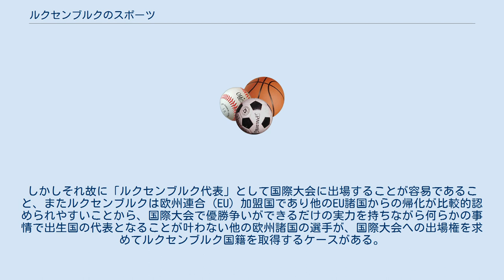ルクセンブルクのスポーツ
ここでは、主にルクセンブルク国内のスポーツ事情について記述する。
なお、競技そのものに関する詳細な記述に関しては個別の項目を参照の事。
 フランソワ・ファベール ツール・ド・フランス総合優勝者を過去に延べ5人輩出している。
1909年に総合優勝を果たしたフランソワ・ファベールは、同レース史上初のフランス国籍選手以外の総合優勝者。
ニコラ・フランツは、1927年から1928年の同レースにおいて、延べ37日間連続でマイヨ・ジョーヌを堅持し、いずれの年も総合優勝を果たした。
シャルリー・ゴールは1958年に総合優勝を果たしたが、1956年にジロ・デ・イタリアでも総合優勝を果たしている。
近年はフランク、アンディのシュレク兄弟の活躍が特筆され、アンディは後日、アルベルト・コンタドールのドーピング違反による失格があったとはいえ、2010年のツール・ド・フランスで総合優勝を果たした。
 以上の実績もあり、当国で最も人気のあるスポーツだと言える。
 ルクセンブルクは人口がわずか46万人強（2004年現在）という小国だけに、スポーツ選手の絶対数も少なく、国内のスポーツのレベルも（前述の自転車競技を除き）高いとは言いがたい。
しかしそれ故に「ルクセンブルク代表」として国際大会に出場することが容易であること、またルクセンブルクは欧州連合（EU）加盟国であり他のEU諸国からの帰化が比較的認められやすいことから、国際大会で優勝争いができるだけの実力を持ちながら何らかの事情で出生国の代表となることが叶わない他の欧州諸国の選手が、国際大会への出場権を求めてルクセンブルク国籍を取得するケースがある。
過去にはアルペンスキーのマーク・ジラルデリの例などが有名である。
 日本との関係としては、サッカールクセンブルク代表のジェルソン・ロドリゲスが2019年からJリーグのジュビロ磐田でプレーをしている。